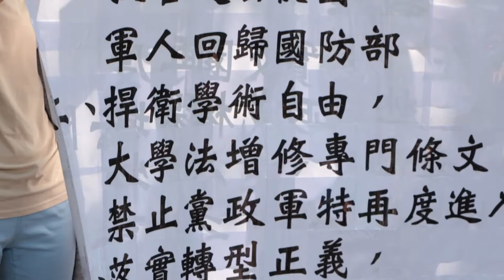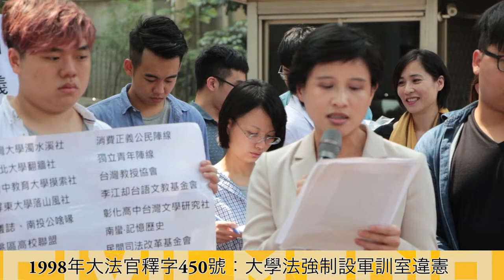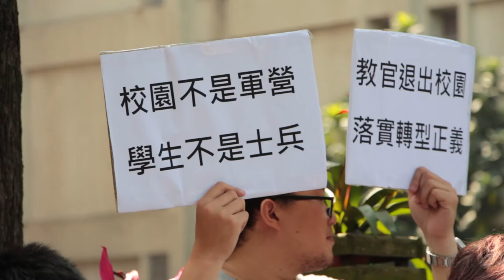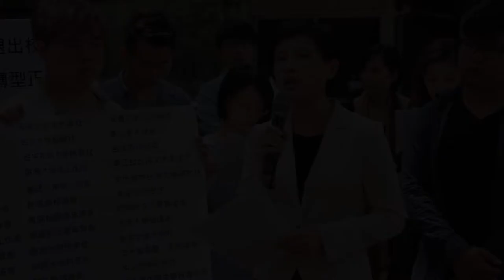20160407學生有權不受軍人監控 多校聯合籲教官退出校園